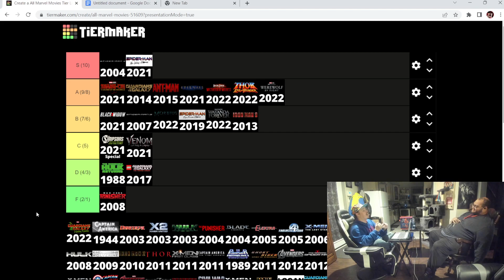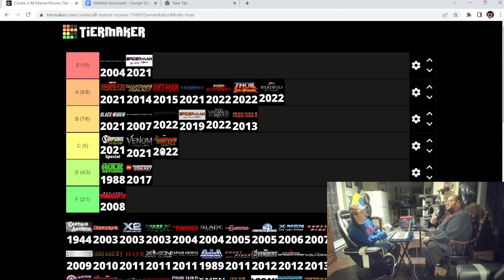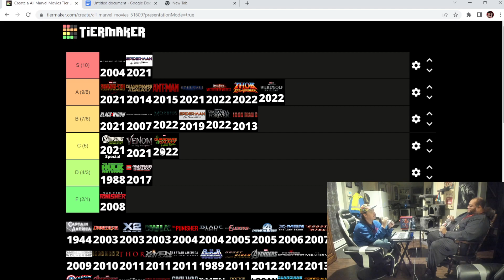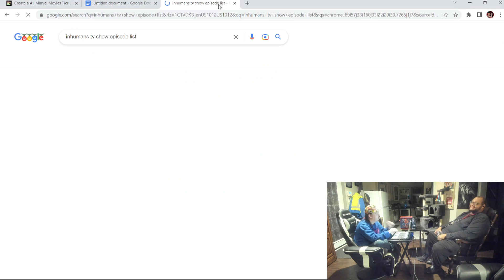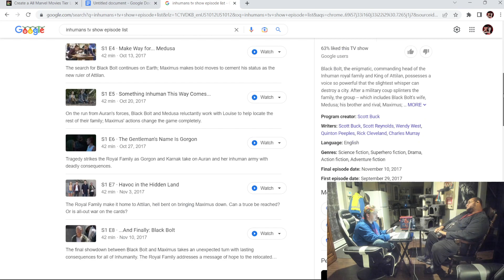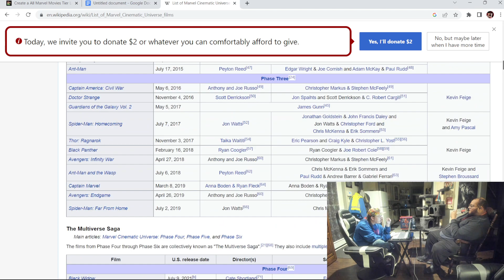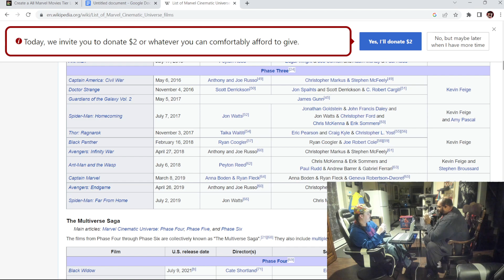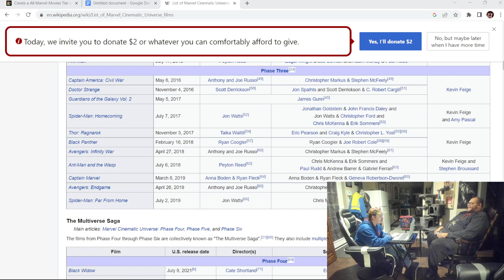Ep. 88 - Iron Man 3 & Guardians Christmas Special Review & Tier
Welcome to Episode 88 of The Pound & Slash Marvel Media Podcast. In this episode, we discuss why Iron Man 3 is not only better than what people thought, but why it might be the most important story ark for Tony Stark. We then shift our attention as Slash goes full Bah Humbug as we discuss The Guardians Of The Galaxy Holiday Special. We also tier BOTH things on our Tier List.

If you are interested in donating to the cause, all money will go back into the podcasts and things to make our videos look and sound better!